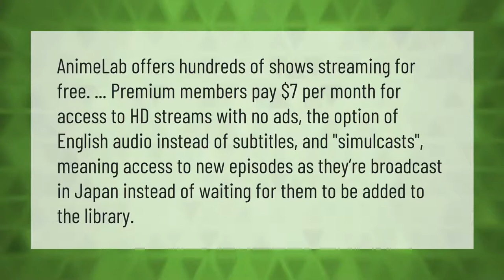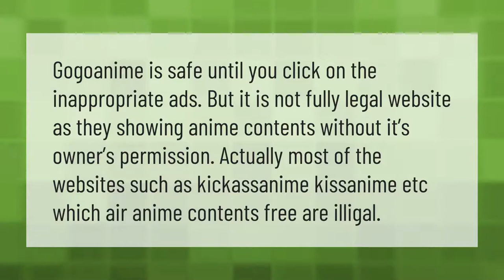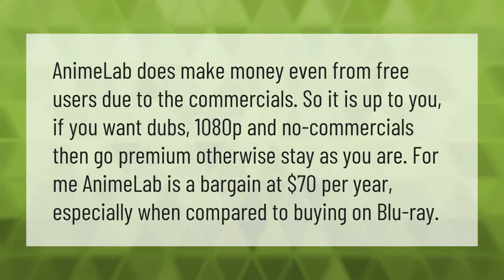Is AnimeLab free?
00:00 - Is AnimeLab free?
00:41 - How much is AnimeLab per month?
01:12 - Is Gogoanime safe?
01:42 - How does AnimeLab make money?
02:13 - Which is better crunchyroll or AnimeLab?

Laura S. Harris (2021, April 7.) Is AnimeLab free?
    AskAbout.video/articles/Is-AnimeLab-free-209784